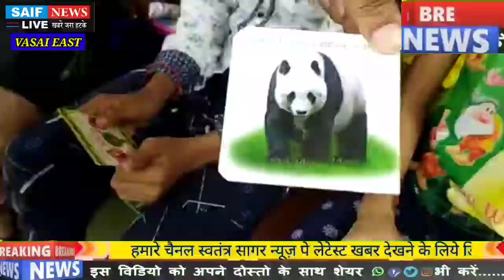आंख पे पट्टी बांध साइकिल चलाते बच्चे को देख हर कोई रह जायेंगे दंग मगर हक़ीक़त से नहीं कर पाएंगे इंकार